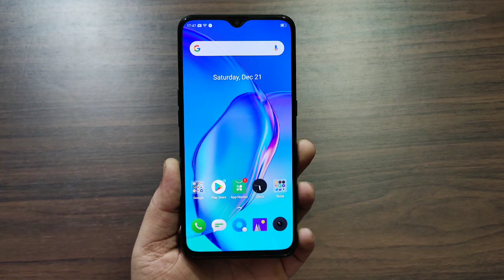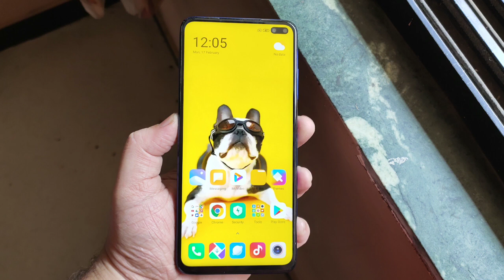TOP 5 MOBILE PHONES UNDER 15000 IN MARCH 2020 | ZABARDAST 🔥🔥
Hello Guys Aj Ki iss Video Mei Meine Apko Top 5 Smartphones Under 15000 Ki List Bataya Hu & Apne Honest Opinions Apke Sath Share Kara Hu 👍👍